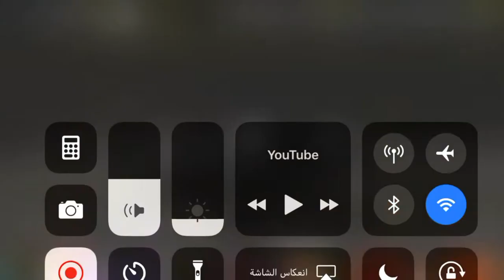Ghostface attacks Ghostface in wwe 2k14